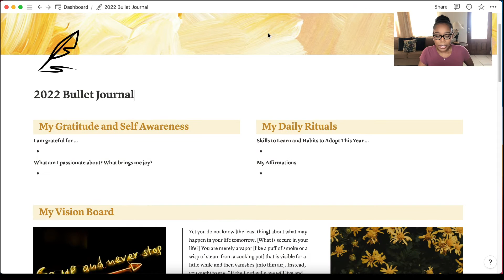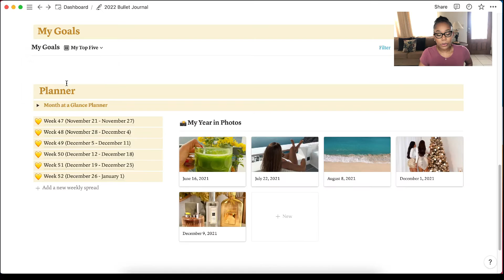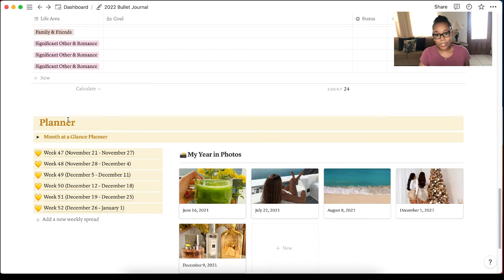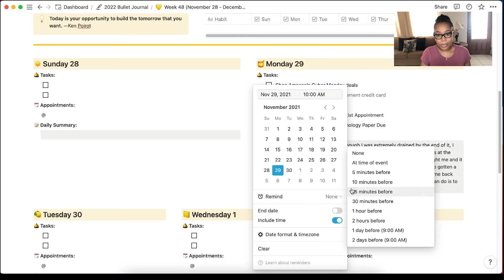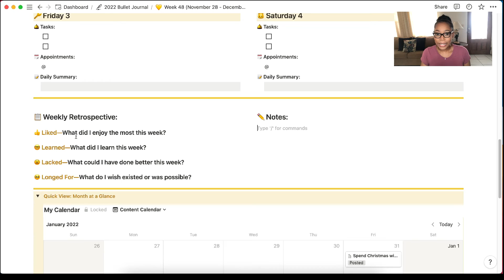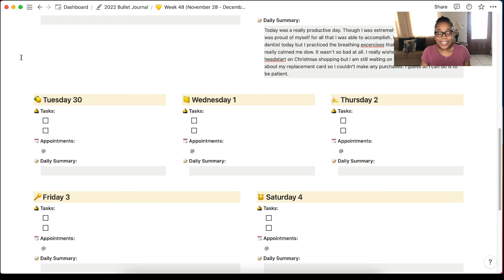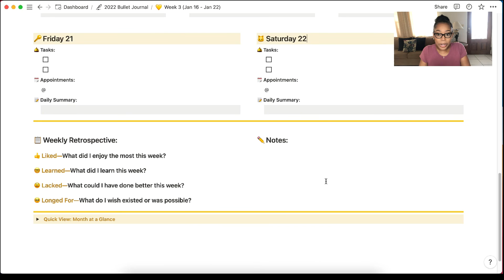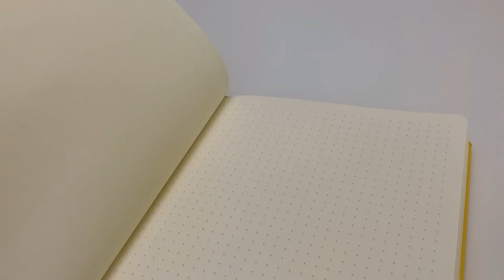The Best Digital Planning System | Notion vs Bullet Journals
It's time for the ultimate showdown in the battle of the planning and productivity systems. It's obvious that Notion wins for me and that is why it will be replacing my bullet journal this year.

If you liked this video, don't forget to give it a thumbs up because it helps me out a lot and I'd really appreciate it.
TIMESTAMPS:
00:00 - Intro
01:16 - Pro of Bullet Journalling
02:36 - Cons of Bullet Journalling
04:50 - Digital Bullet Journal Tour
10:55 - Pros of the Digital Bullet Journal
13:32 - Outro